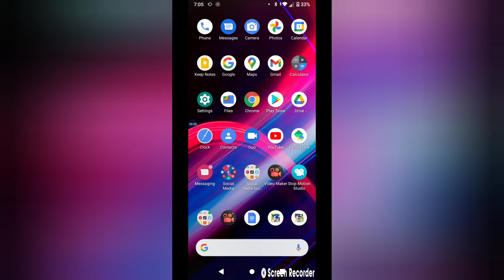How many weeks did Justin actually do in TrackMaster Thomas and Friends game show episode 3